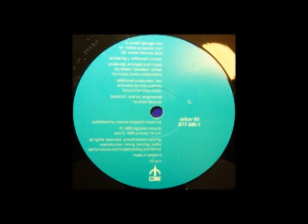B2: Jay Williams - Sweat (Fiorucci Dub)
Jay Williams: Sweat (Remix)
Label: Urban – URBXR 50
Format: Vinyl, 12"
Country: UK
Released: 1990
Genre: Electronic
Style: House, Garage House